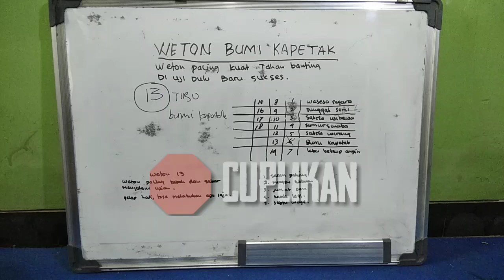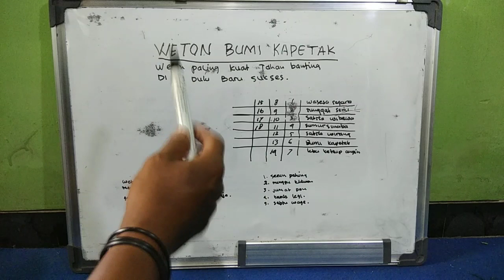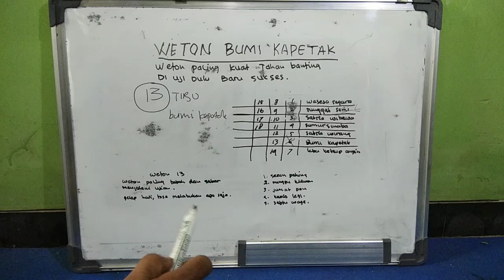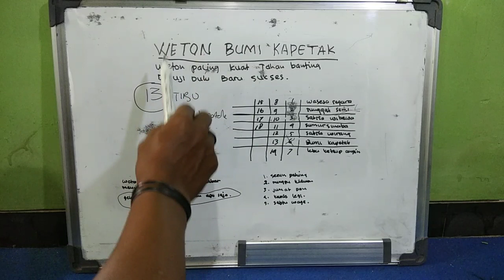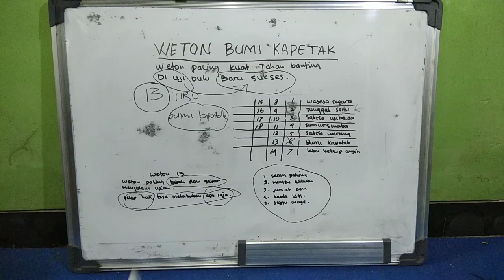WETON BUMI KAPETAK, weton paling kuat tahan banting, diuji dulu untuk sukses, RAMALAN PRIMBON JAWA